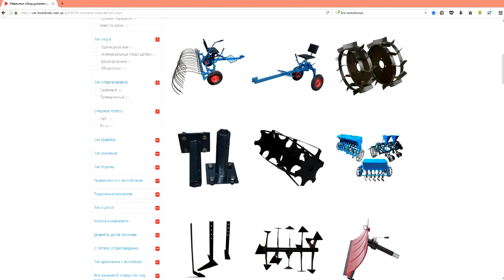Сажаем чеснок с горчицей!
Чеснок +сидираты